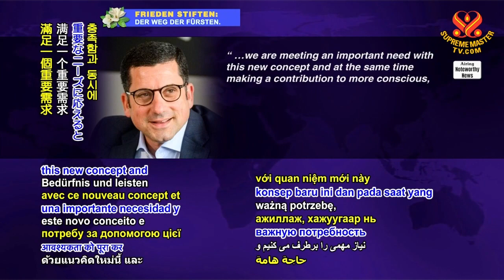1834 NWN 6 Austrian supermarket chain opens vegan concept store 6m